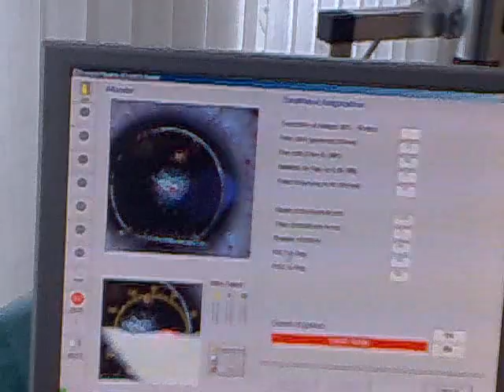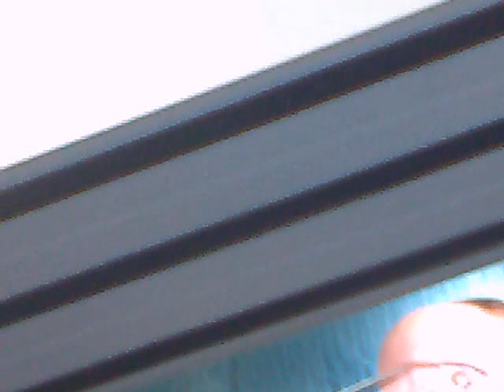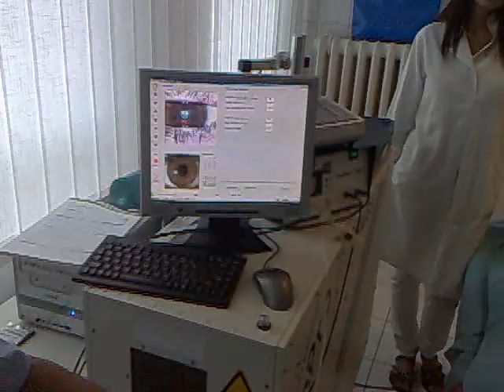Amin's lasik surgery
My lasik surgery in Debrecen Hungary done by Dr Ziad Hassan on 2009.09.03.